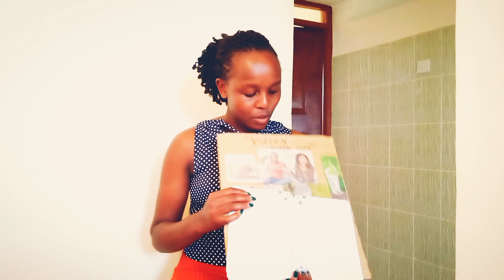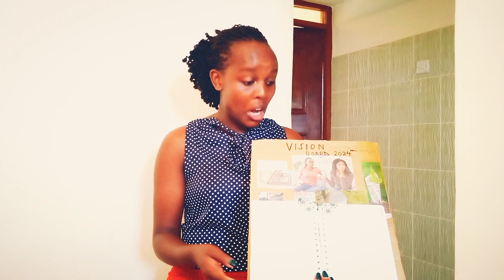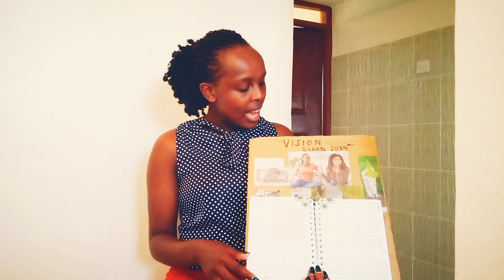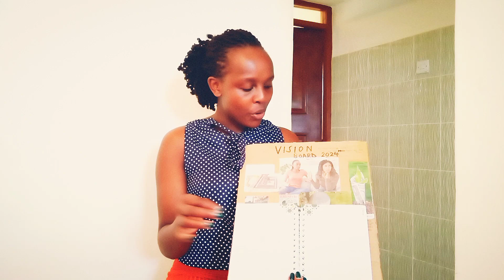HOW TO COME UP WITH A VISION BOARD.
Habbakuk 2:2